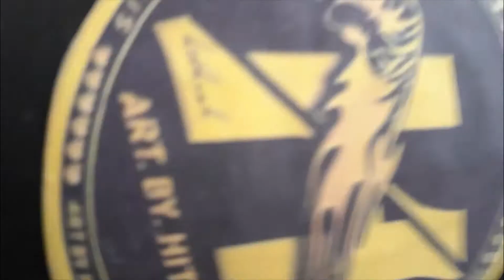DRAWING and PRESENTING gift🎁 to my sister || art by hithesh || sisterlove ||colourpencil portrait